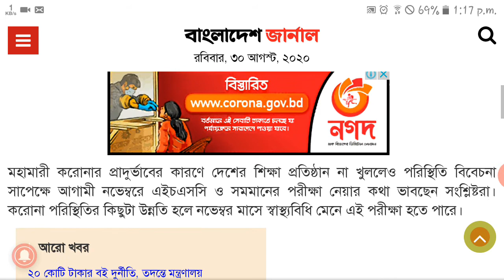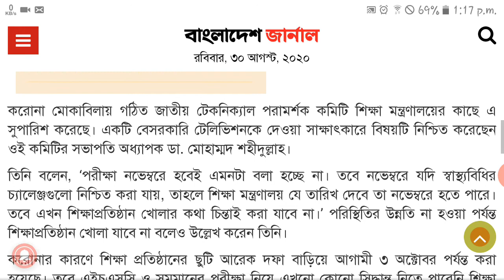নভেম্বরে হতে পারে এইচএসসি পরীক্ষা || Education Bangla News || HSC 2020 || BD Tube News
BD tube news প্রকাশিত প্রত্যেকটি নিউজ ভিডিও দেশের স্বনামধন্য অনলাইন নিউজ পোর্টাল, জনপ্রিয় টেলিভিশনের অনলাইন সাইট ও ফেসবুক পেজ এবং দেশের জনপ্রিয় দৈনিক পত্রিকা থেকে সংগৃহিত। এর সাথে BD Tube News সরাসরি জড়িত নয়। এ ধরণের সংবাদ বা ভিডিওর জন্য BD Tube News দায়বদ্ধ নয়। তবে যথাসাধ্য চেষ্টা করছি বস্তুনিষ্ট সঠিক সংবাদ প্রচারের জন্য। তারপরেও কোন সংবাদের ব্যপারে কারো কোন আপত্তি থাকে তাহলে কমেন্ট বক্সে জানালে কৃতজ্ঞতার সাথে সংশোধন করা হবে